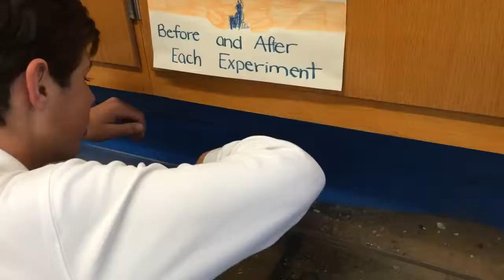LCL Share Fair Projects